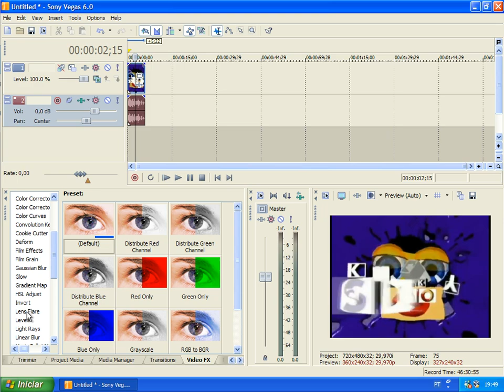How to make G Major 114 on Sony Vegas 6.0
Created with Sony Vegas 6.0a (Build 99) [using Windows XP Professional RTM on VirtualBox 6.1.36].